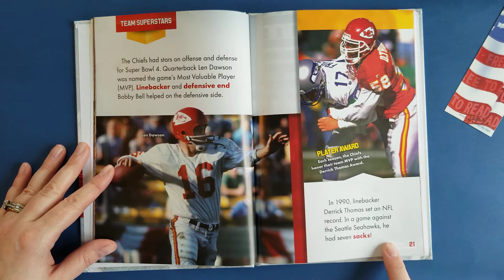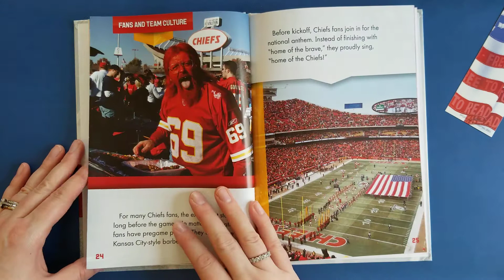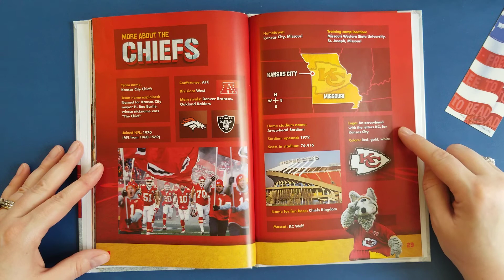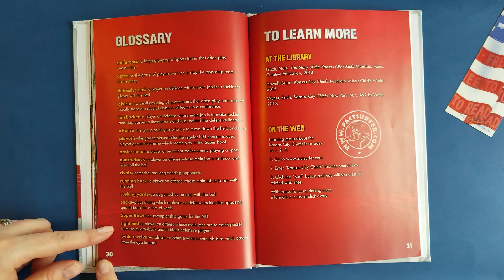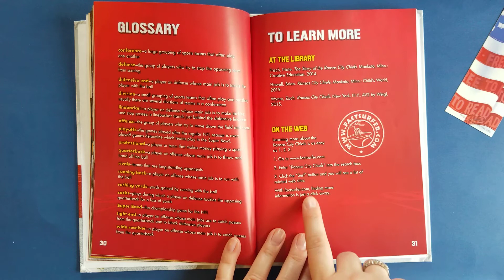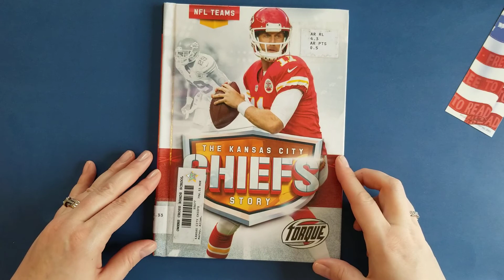The Kansas City Chiefs Story by Allan Morey: Part 2, Mrs. Austin Reads 4th Grade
Mrs. Austin reads The Kansas City Chiefs Story by Allan Morey: Part 2

AR info: Reading Level 4.3 Points 0.5